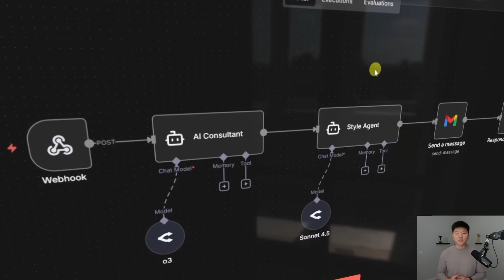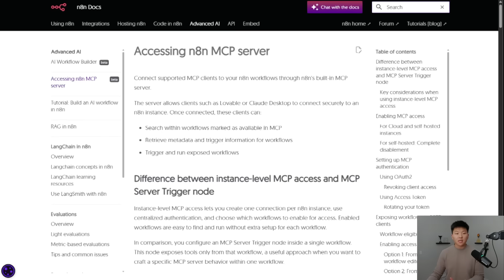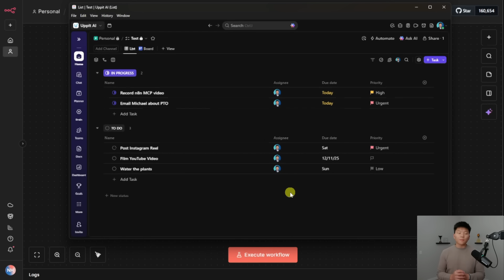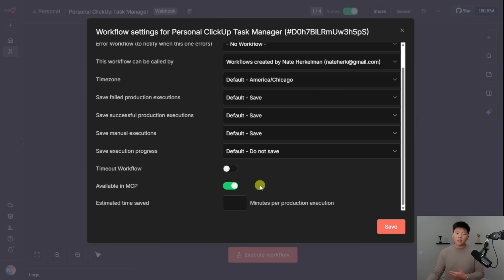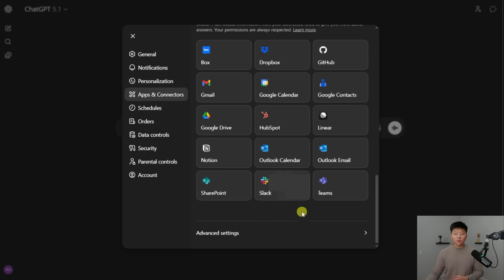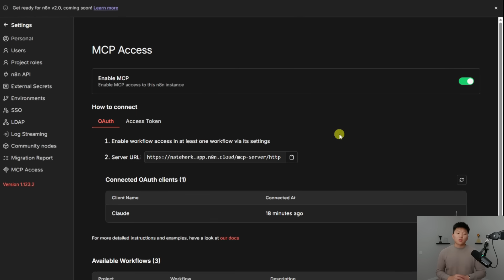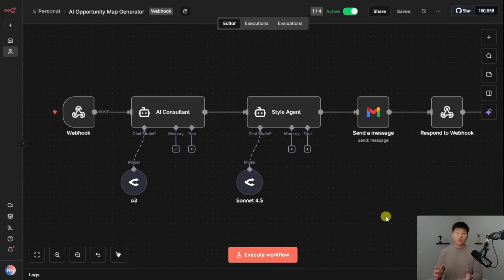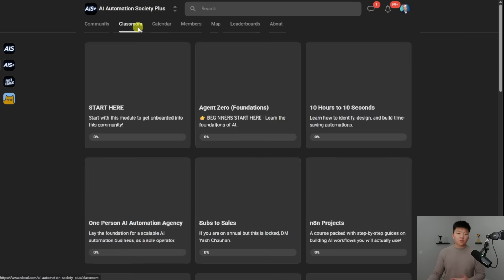Unlock the Full Power of Your n8n Agents (new instance MCP)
In this video, I break down n8n’s new instance-level MCP and show you why it is a big upgrade from running your own MCP Server Trigger inside a workflow.

I explain what it is, how it works, and the key differences you need to know so you can get the most out of it. I also walk through how to connect the new MCP to tools like ChatGPT, Claude, and Lovable so your AI agents can take real actions inside your n8n instance.

You’ll see practical examples, simple use cases, and a full demo of how to think about using this in your daily life to automate tasks, speed up your workflow, and make your AI tools much more useful. If you want to understand how to unlock the full power of AI agents inside n8n, this video will show you exactly how to get started.

TIMESTAMPS
00:00 What is Instance Level MCP?
01:37 Connecting n8n to Clients
02:20 Claude Examples
04:48 ClickUp Task Agent
05:33 Making Workflows Available in MCP
06:47 ChatGPT Connection
08:53 Lovable Example
11:40 How Should You Use MCP?
12:55 Want to Talk More About This?